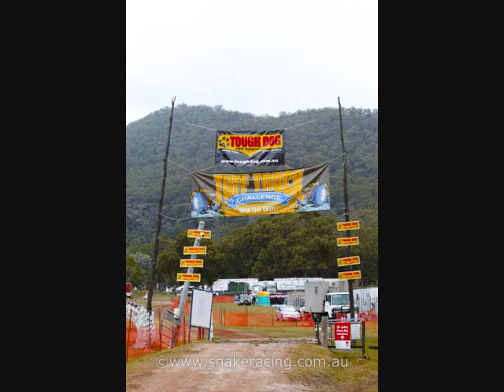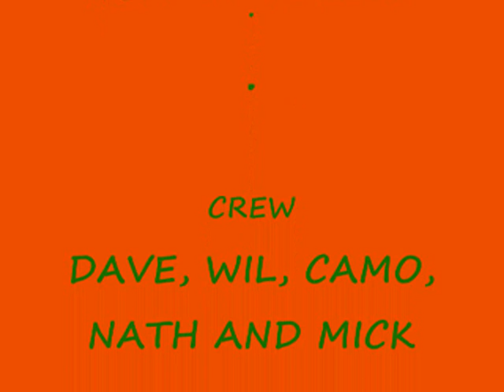tuff truck 2010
TTC event ,pics of the best boys weekend ever.